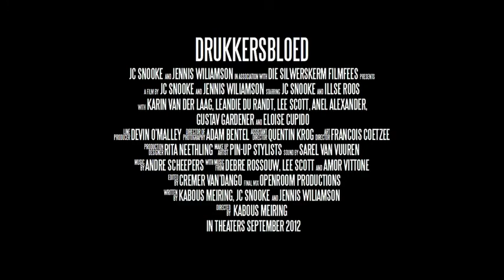'Drukkersbloed' (trailer) Feat. 8 Talent-ETC artists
Talent-ETC Artists Illse Roos, Karin van der Laag, Anel Alexander, Gustav Gerdener, JC Snooke, Lee Scott, Leandie du Randt and Debre Rossouw featured in the KykNet and NuMetro 'Silwerskerm' Film Festival short film 'Drukkersbloed'.